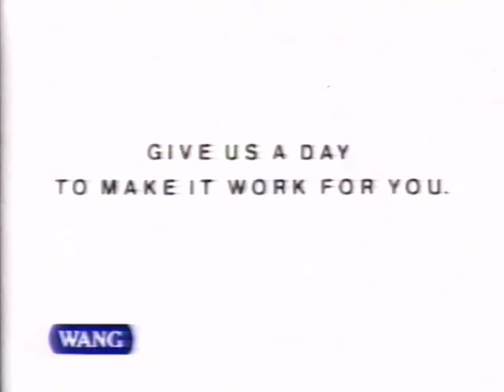Wang (1988) Television Commercial